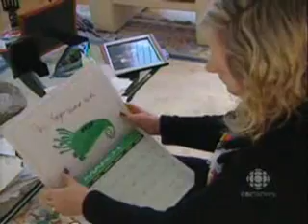Leejay Levene Calendar on CBC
The fundraiser for the humane society on the CBC in honour of the life of leejay levene